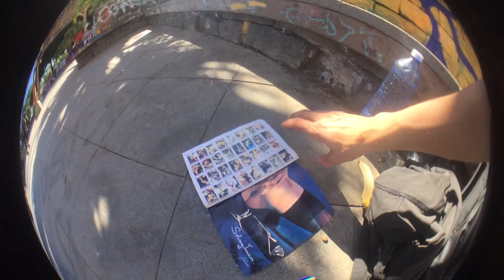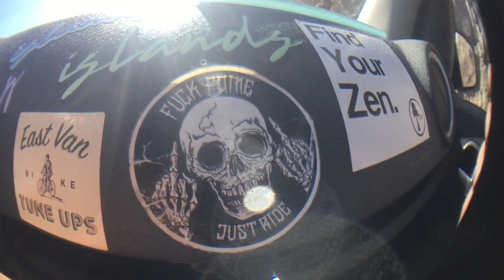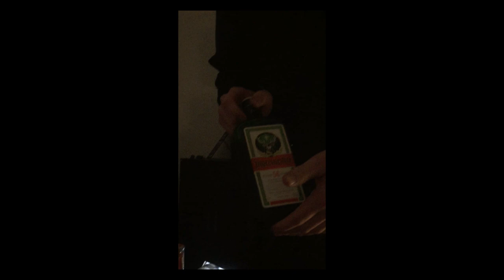PERROSISTENCIA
December-January 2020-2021 inline skate & BMX video filmed in Tenerife, Canary Islands. Shot mostly on iPhone 6 + Deathlens fisheye.

In order of appearance: Charles Brouckaert, Frieder Jan Moerman, Gerben Grootaerd & Tom Couvreur.

Gracias Osel (@osel_mars_attack) y Efren (@rollefren).

Camera: Frieder Jan Moerman (Additional clips by Charles.)
Cut: Frieder Jan Moerman
Song: Shelter — Corrosion of Conformity